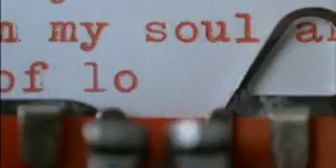British Heart Foundation - The Beat TV Ad from 2007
The BHF's television advert from September 2007 encouraging people to exercise for 30 mins a day.